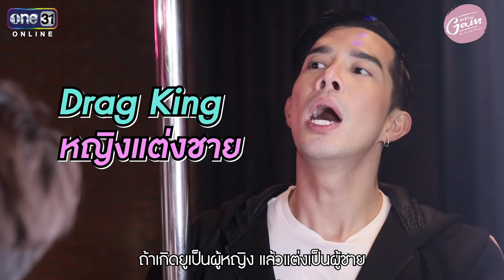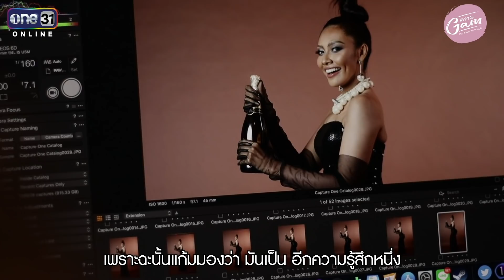ปันปันจับแก้ม งัดบั้นท้าย แปลงโฉมเป็นคนดัง l ความแก้ม EP.4 (FULL EP) | One Playground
ความแก้ม Limited Series คือ รายการที่สะท้อนความเป็น “แก้ม วิชญาณี”
ผ่านคนที่แก้มรักคน ที่แก้มชื่นชม
แก้มมีความสุขมากแค่ไหนแก้ม ก็อยากจะส่งต่อให้กับทุกคน
เพราะนี่คือรายการ...ความแก้ม ค่ะ

ติดตามข่าวสาร OnePlayground (วัน เพลย์กราวด์)